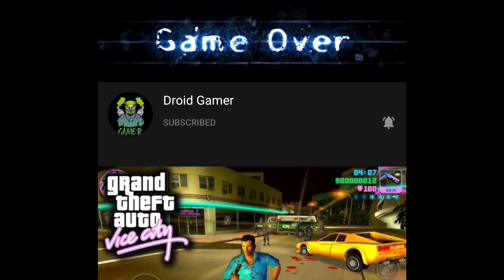Top 5 Best Games On Mobile | Big Games | I'm Sure You Like All Games | Android/iOS | Beel Plays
this is the video about top 5 mobile games you definitely like that games i upload these type of videos too hope you like that if you want more these type of videos let me know in the comments section